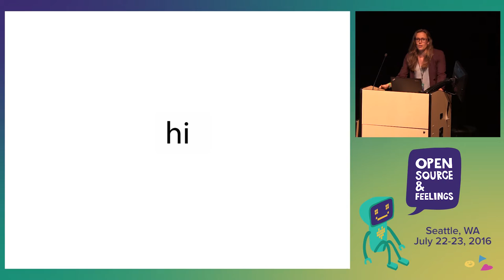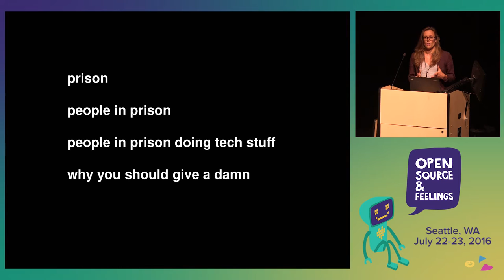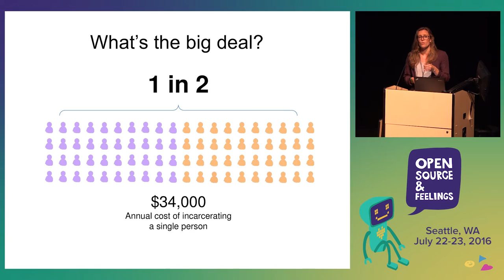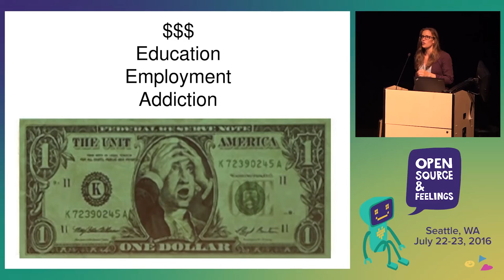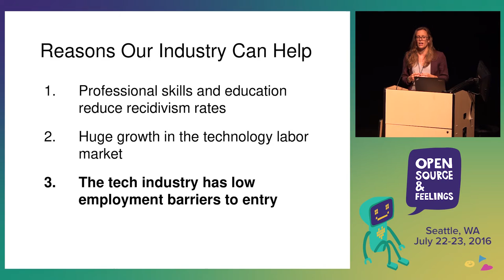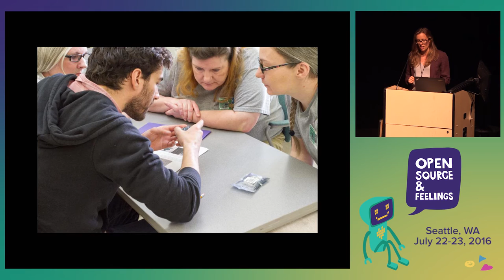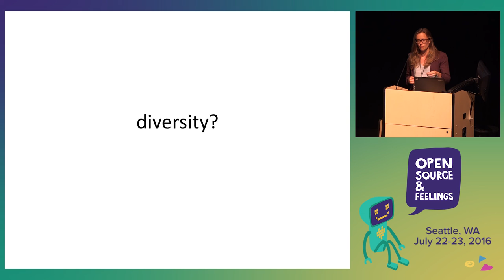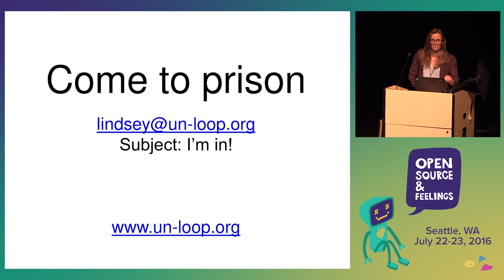OS Feels 2016 - Why I'm Bringing Robots to Prison by Lindsey Wilson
Why I'm Bringing Robots to Prison by Lindsey Wilson

As Star Wars recently reminded us, robots are very popular. What Star Wars didn't explain, along with why Death Stars are so easy to blow up, is how robots can reduce recidivism.

This talk explores the landscape and demographics of our prison system, the role that tech plays today, and how the tech community, a group that prides itself on solutions-oriented innovation, can turn our strengths toward solving problems here in our community.